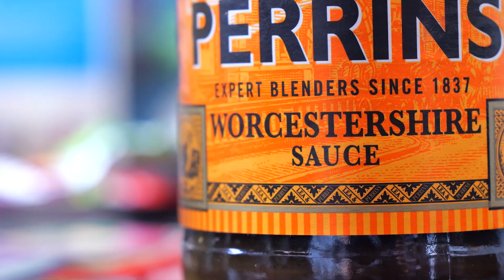Gumbo krewetkowe z Forresta Gumpa - wJEMY #70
Jeżeli podoba Ci się mój kulinarno - ciekawostkowy poradnik, pamiętaj o łapce w górę i napisz czy chcesz więcej takich filmów! Pamiętaj o subskrypcji!

Kolejny film już w ŚRODĘ o 17:00
Do zobaczenia!

Montaż: Lolo
Zdjęcia: Janek